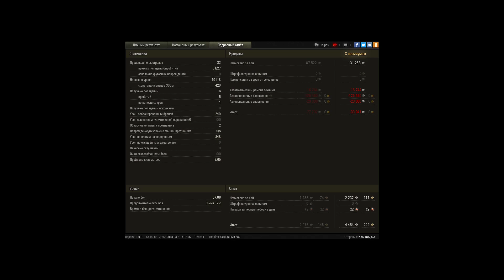50Б 10к на легке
Игрок: KoD1aK_UA [MNGCT]
50Б 10к на легке